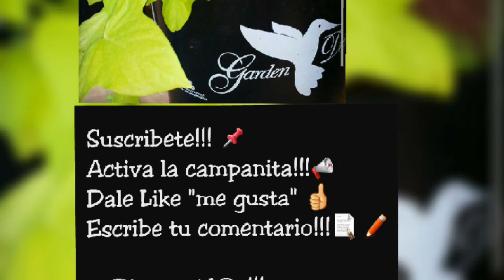Orquídea Oncidium, Trasplante en Piedra Volcanica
Gracias a todos los que apoyan mi canal!!!
Hoy les comparto este video de mi primer oncidium!!! Tiene solamente dos bulbos, por lo que decidi utilizar un recipiente pequeño.
Disculpas por tratar el oncidium con la palabra "ella" 😆 estoy acostumbrada a referirme como lo hago con las phalaenopsis 😂